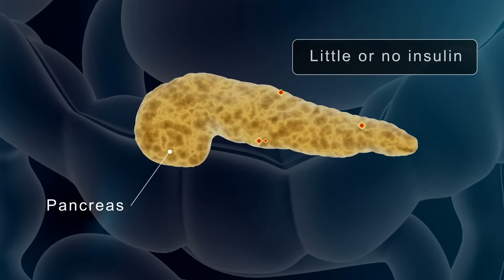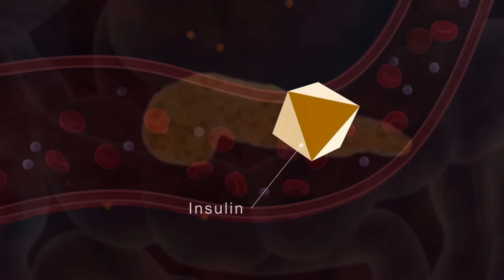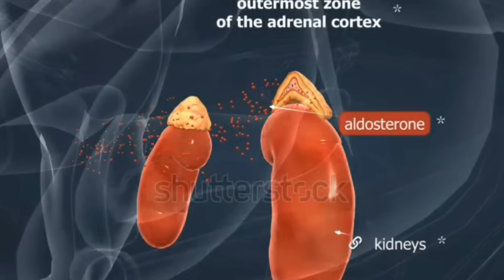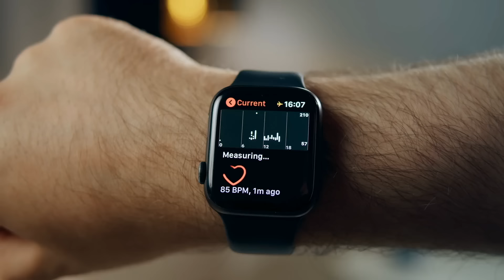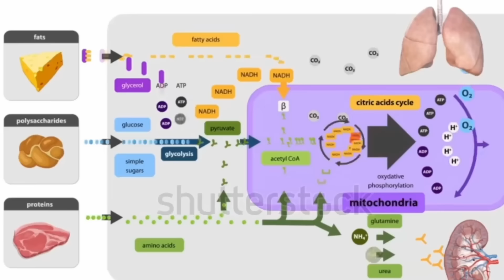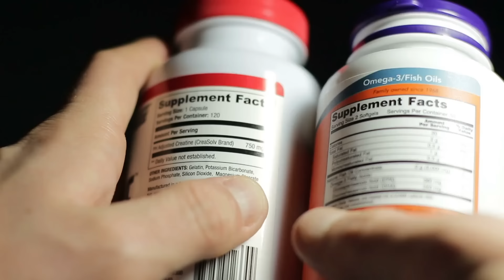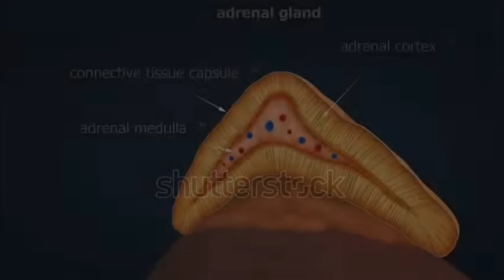Dr. Zee:1 week Transformation (Fast Weight Loss Techniques) | डॉक्टर ज़ी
In this video I'm going to talk about how you can drop one size in one week guaranteed. There are five things you need to focus on.

1. Intermittent fasting
This is a powerful technique that will help you lose weight extremely fast. Why? Every time you have a meal or a snack, you raise your insulin levels. When insulin levels are elevated, it’s impossible to lose weight.

Intermittent fasting does not mean eating fewer calories. It simply means that you are going to consume fewer meals. Having two meals a day is ideal for weight loss. This means no snacking in-between. consume lots of vegetables, protein and have healthy fats.

2. Sleep
Most fat burning occurs when you are in a deep sleep. You cannot lose weight when you’re only getting 5-6 hours of sleep. You need at least 8 hours of sleep. I do stretches and take vitamins before bed to improve my sleep.

3. Stress
Cortisol is a hormone that is released when you are stressed. Cortisol stops the fat-burning process. Additionally, cortisol will affect your sleep. Avoid high-stress situations, stop watching the news, and go on long walks daily.

4. Exercise
Exercise is obviously an important part of getting healthy and losing weight. High-intensity interval training (HIIT) is amazing for fast weight loss. You want to work out your entire body.

5. Nutrition
Certain nutrients can help boost weight loss. Iodine activates the thyroid, which speeds up your metabolism. Potassium citrate is vital to replenishing your potassium levels. Potassium combats insulin, improves sleep, and relaxes muscles.

Nutritional yeast is packed full of B vitamin, which helps with stress, sleep, and other issues.

You should have 500-700 grams of vegetables every single day. This is really important for weight loss and health.